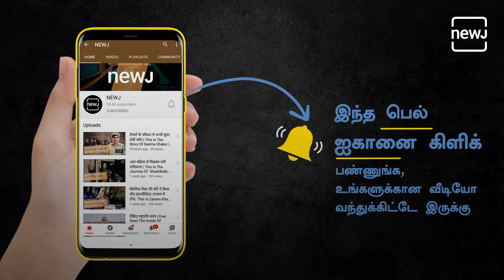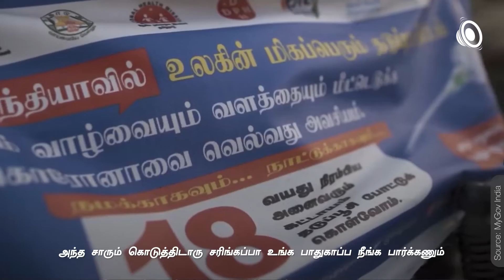Living Miracle - Handicap Man Helps Covid Patients| மக்களுக்கு உதவும் மாற்றுத்திறனாளி | Tamil NEWJ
B.KPerumal, Handicap from Chennai is a tailor. He Comes a step forward and helps covid -19 patients, even with the very minimal income he recieves. People Like Perumal are living example for millions of us.

தமிழகத்தின் தலைநகரான சென்னையை சேர்ந்தவர் பிகே பெருமாள் .மாற்றுத்திறனாளியான இவர் டெய்லர் வேலை செய்து வருகிறார் .இதில் கிடைக்கும் சொற்ப வருமானத்திலும், ஊரடங்கின் போது தன்னால் இயன்ற சமூகப் பணிகளை மேற்கொண்டு வருகிறார்

Time Stamp:
00:00 Introduction
03:15 Subscribe to Tamil NEWJ